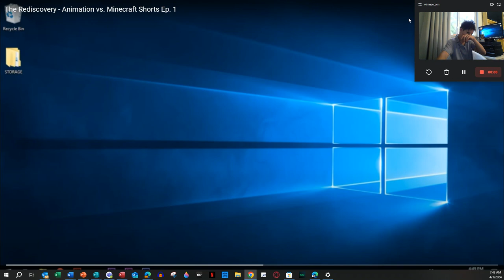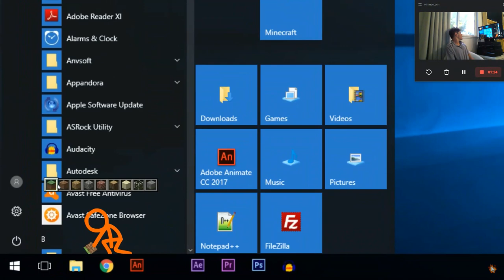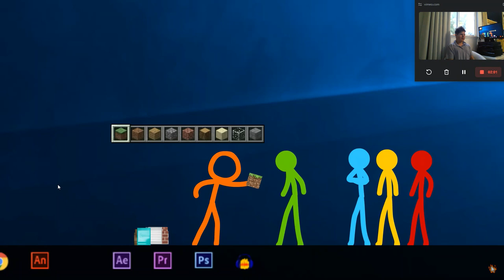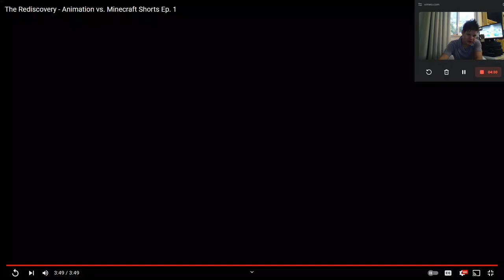The Rediscovery - Animation vs. Minecraft Shorts Ep. 1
tittle for this episode is: The Rediscovery - Animation vs. Minecraft Shorts Ep. 1